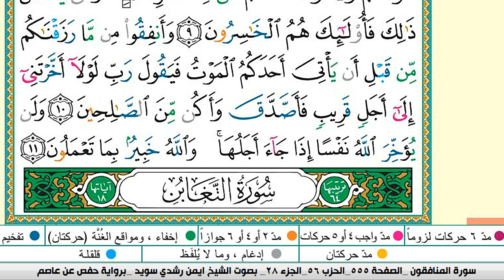سورة المنافقون من المصحف المعلم مع الشيخ ايمن رشدي سويد HD